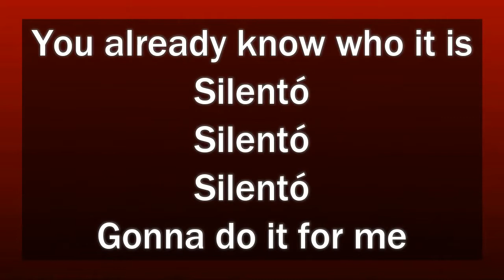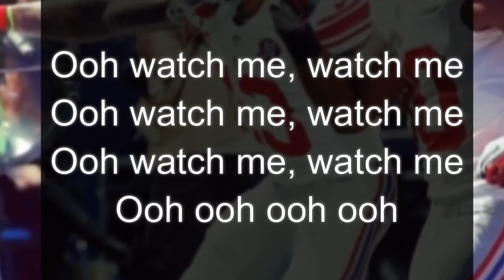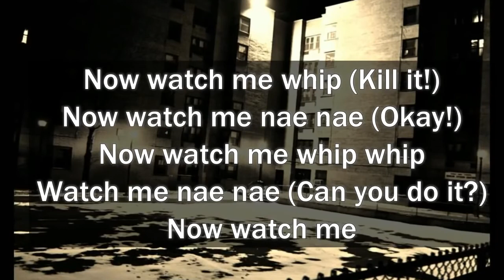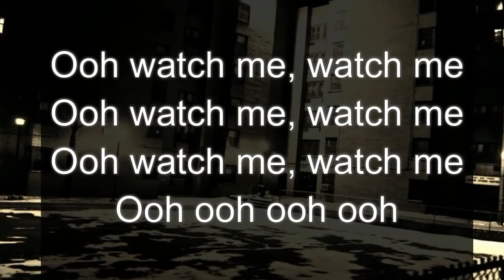Watch Me Whip Nae Nae - Silento | 2015 (Official Lyric Video)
Prodigy Music is dedicated to provide you with the Newest, Hottest, and most Trending Music...
Music Videos, & Lyric Videos in 2015. Prodigy Music is not biased to one genre of music, we love anything that sounds good. On our channel you'll listen to popular Hip-Hop & R&B, Rap, Rock, Throw Backs, and even Top Reggaeton/Latin songs.

Just like you, we surround our lives with music on a daily basis. Music is our passion and there's nothing better than sharing what you love with people who feel the same way.

Do You Love Watching New Movies in the Theaters?
Watch the latest Teasers, Trailers, and Sneak Peaks of Movies Coming to Theaters in 2015.

Learn How you can get paid to promote on the Largest Social Platforms the Internet has to offer.
Spots Are Limited So "ACT NOW"